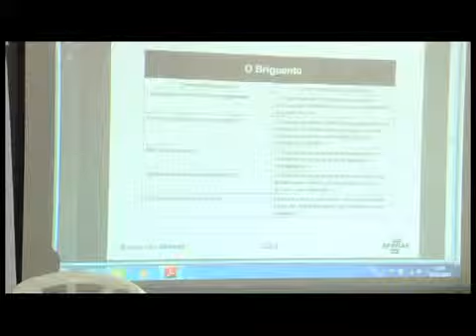04.10.13 - (Loja Modelo) O Sebrae no Comércio - Uma vitrine na praça